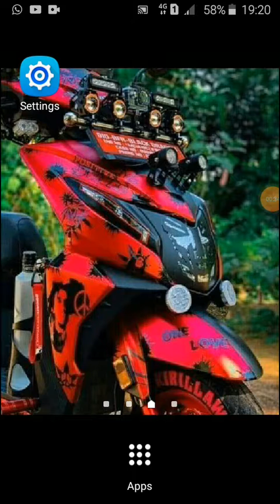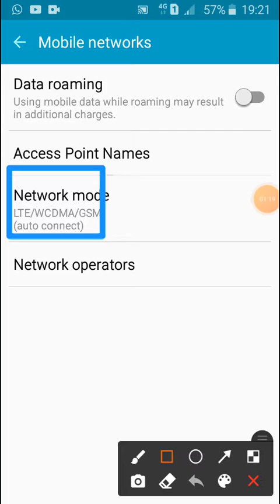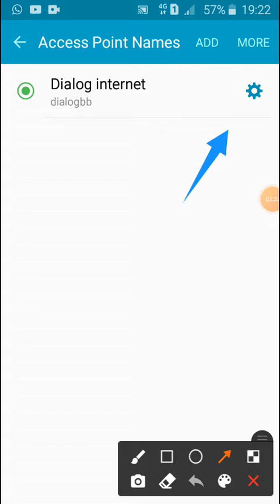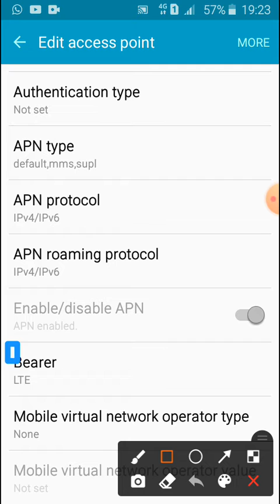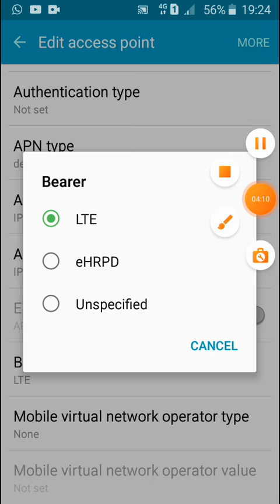ඔයාගෙ phone එකේ internet ස්පීඩ් එක වැඩි කරමු 🔴❌